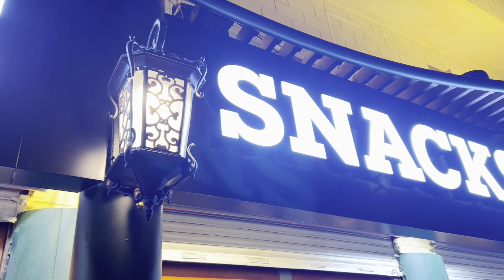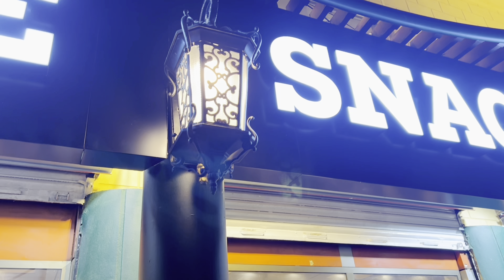DHA Phase 2 Food Street | Defence Phase 2 Food Street Karachi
Last night we explored a charming European style food street with our friends and it truly felt like we were wandering through Europe we dined at A One Snack which was absolutely amazing i highly recommend visiting this place with your family to enjoy the delightful atmosphere and delicious food.